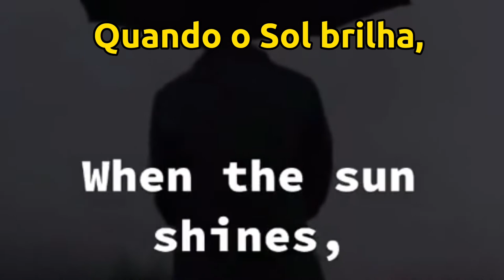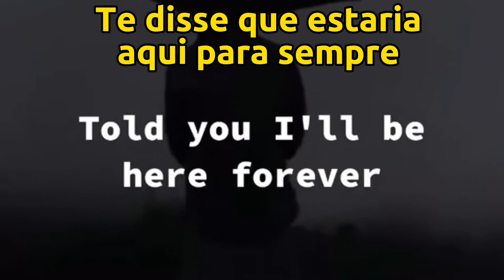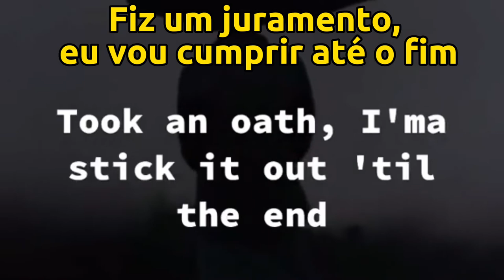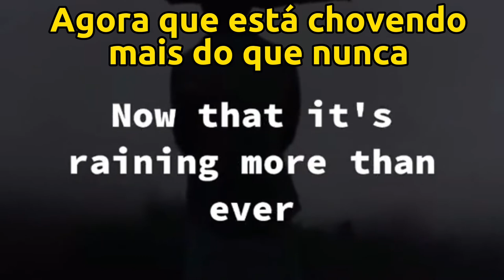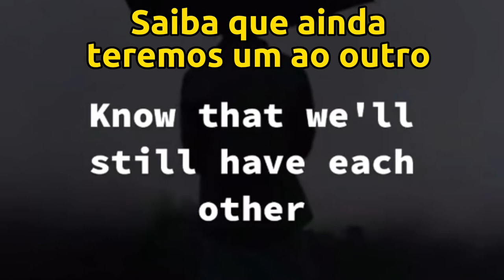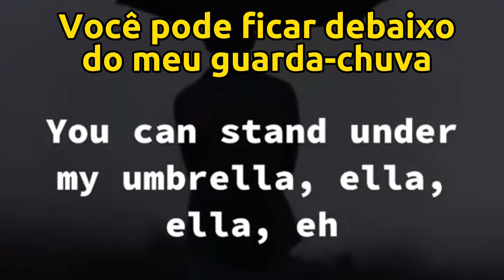Éramos tão novos para entender Rihanna Umbrellas